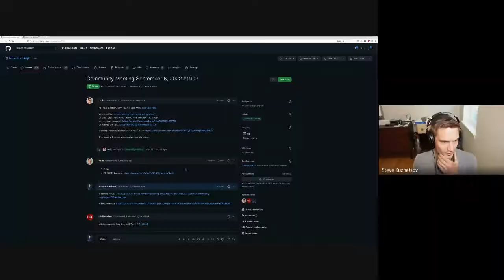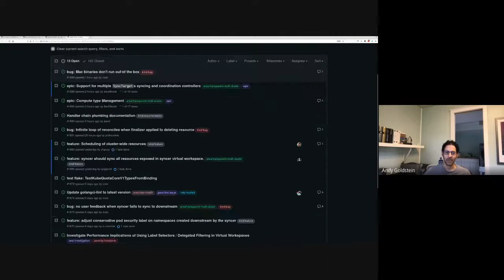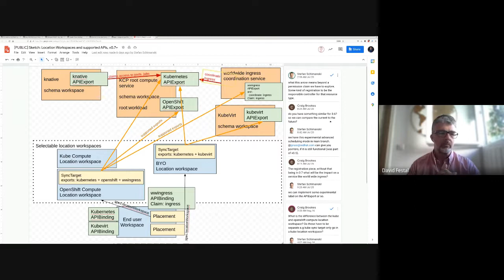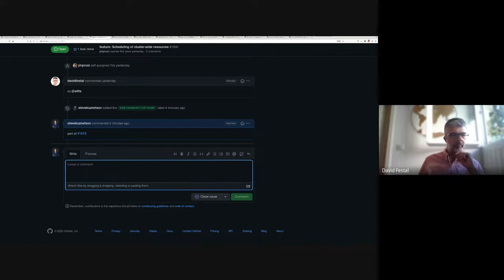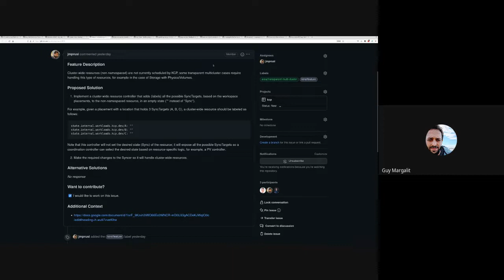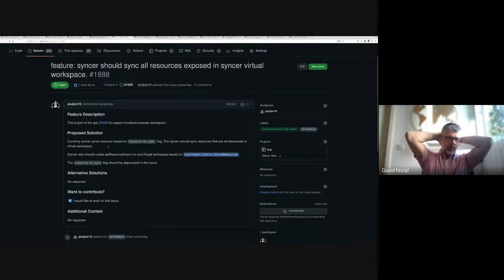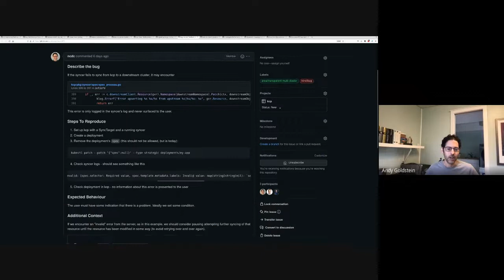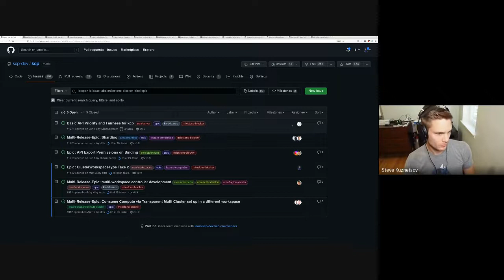Community Meeting, September 6, 2022